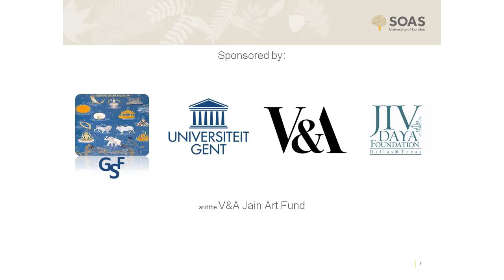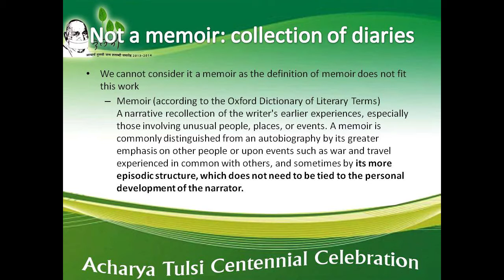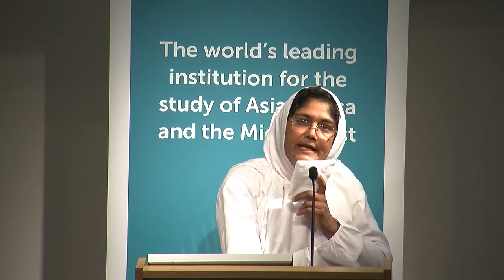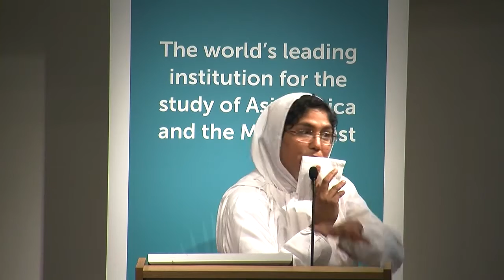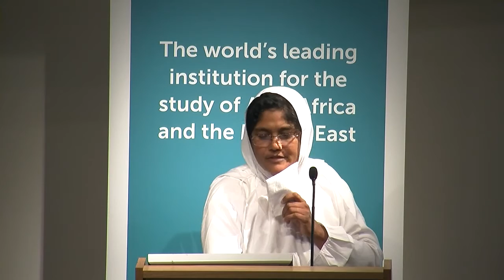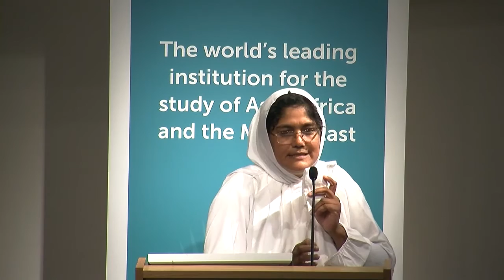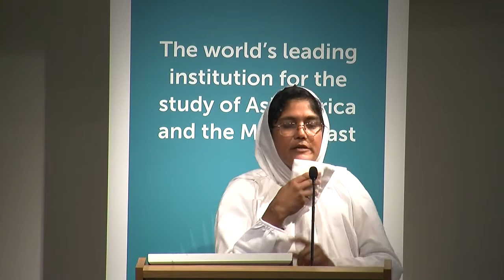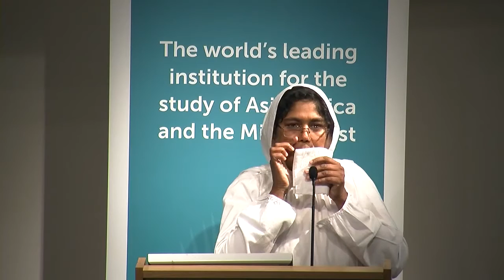Autobiographical and Biographical Accounts of Ācārya Tulasī, SOAS, University of London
This lecture titled "Autobiographical and Biographical Accounts of Ācārya Tulasī" was given by Samaṇī Pratibhāprajñā at the Centre of Jaina Studies, SOAS, University of London as part of the 16th Jaina Studies Workshop: Jaina Hagiography and Biography on 21st March 2014.